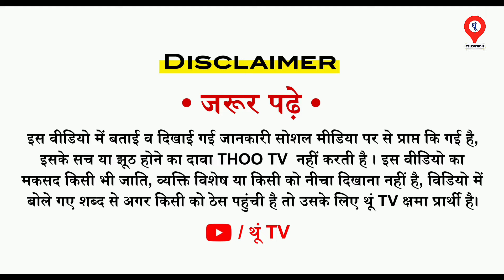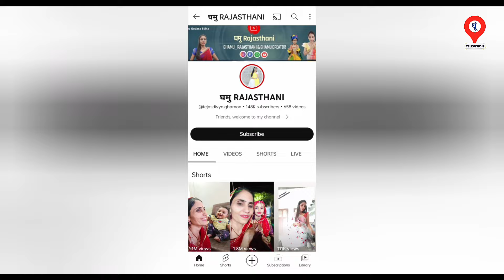घमुं राजस्थानी का सच आया सामने | tagu Rajasthani कि सच्चाई | निंबाराम सारण और तगु राजस्थानी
About Video:  घमुं राजस्थानी का सच आया सामने | tagu Rajasthani कि सच्चाई | निंबाराम सारण और तगु राजस्थानी

अपनी राय कमेंट में जरुर दें!!